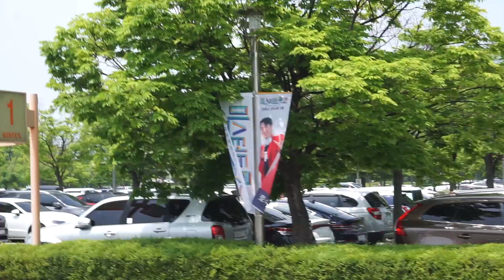김선일한국화화실 2023 ❤️고양 킨텍스 ❤️ 미스터트롯2 전국투어 서울콘서트현장🤩 ㄱㄱ 💜 엄청난 인파들 새로운 전설의 시작 💜진해성 팬 클럽 포스터078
누나 돈 많다 🙏🙏 누나 차 있다 🙏🙏 누나 집 판다 🙏🙏 진해성  🙏🙏 너 하고싶은거 다해 🙏🙏응원 한다, 🙏🙏홧팅

미스터트롯2 전국투어 일산 현장 😍

Kim Sun-il Korean Painting Room 2023 ❤️ ❤️ Mr. Trot 2 National Tour Seoul concert site 🤩 Even if it rains on the second day 💜 Huge crowds The start of a new legend 💜 Park Ji-hyun's You who can't leave 028박지현 가수님  모든 노래가 모든 몸짓이 사랑스럽고  미치게 좋아요 ❤❤❤❤️😍👩😎💙🔴🌹🧡💜 💕 💚🤩 🌿🙏🙏💖😂💪👍​🐕⭐️💘💕 💯👍🎉🌺 👍🏻🎤 🐶🍻 ♪💖😸🙄🥰 ☔️👍 💕💰^^❤❤ 💕💙💕
😍 ‘떠날 수 없는 당신’♬
모두다 잊고 박지현 님 미투의보석 엔돌핀지현님 언제나 멋지고 빛이나는스타~화이팅❤❤❤❤❤❤❤박지현 가수님 포스 가왕 멋있어요[미스터트롯2] 마스터 예심眞

 2023 ❤️ 트롯맨 전국 투어 콘서트서울 콘서트 현장 🤩  ㅡ서울 콘서트  포스터019

일시            ; 2023,5.20-21
미스터트롯

트롯맨
응원합니다
김선일한국화화실 2023 ❤️전국투어 일산 현장 킨텍스  ❤️ 미스터트롯2 전국투어 서울콘서트현장🤩 ㄱㄱ  💜 엄청난 인파들  새로운 전설의 시작 💜 진해성 팬클럽 포스터    01